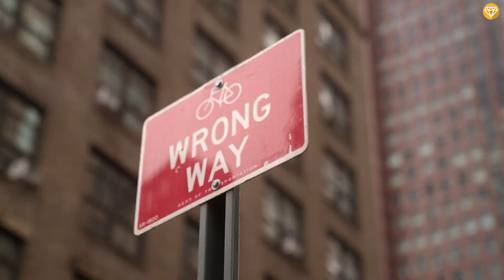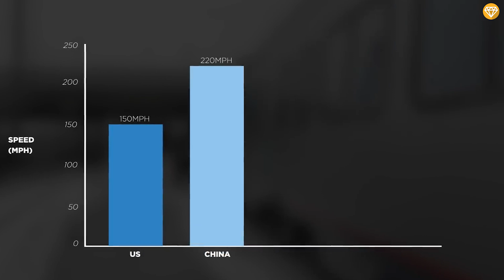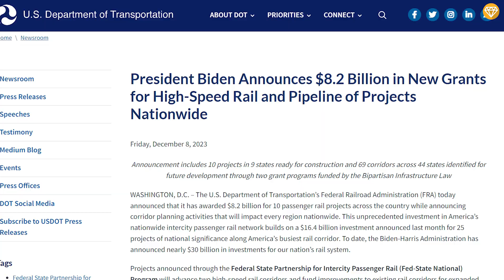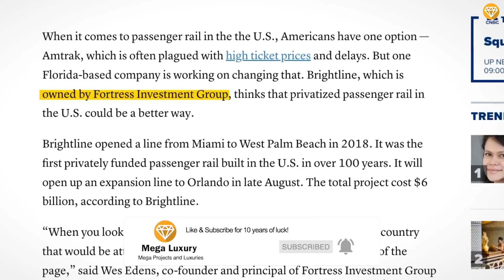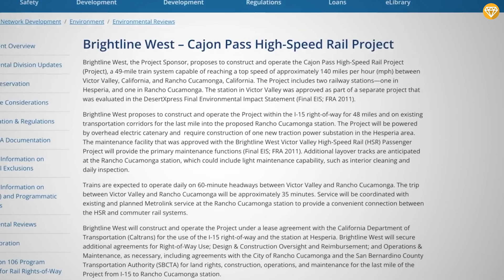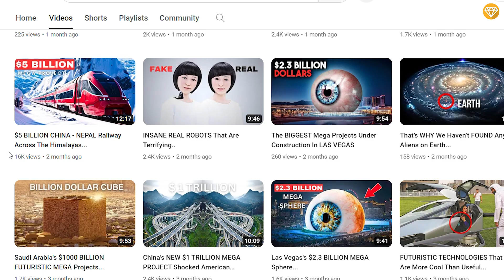The $140 BILLION America's First High Speed Railway is Almost Built...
The USA still lacks high-speed rail. A country that boasted some of the world's best railways a century ago finds itself without a single bullet train, and the one currently under construction hasn't had a smooth journey. However, a new company is attempting to bring high-speed rail to the US within just a few years, and surprisingly, it all began in Orlando, Florida.

This is the narrative of America's ongoing struggle to establish high-speed rail and why this latest proposal might be its most promising opportunity yet. When planning a trip between two major US cities, most Americans would typically mention only two viable options: driving, even if it means spending hours on the road, or opting for a plane if the distance is too extensive.

Convincing people here to travel by rail instead is not an easy thing to do.

Timestamps :
0:00 America's first high speed railway
1:00 The first railroads in the US
2:49 how fast must a train travel to be considered high-speed?
4:07 what does it take to be an engineer on something like a high-speed railway?
5:41 what about new high-speed  rail plan
5:58 Why this is America's inaugural true high-speed rail line?